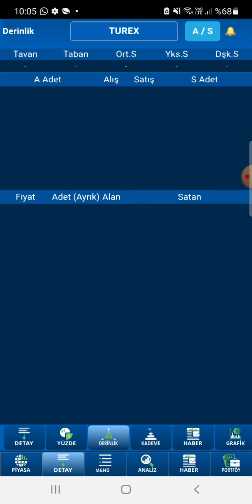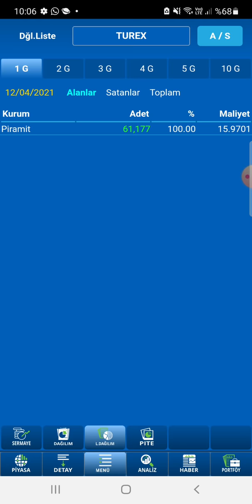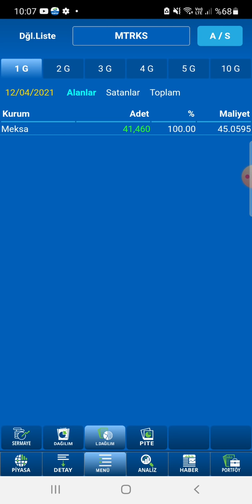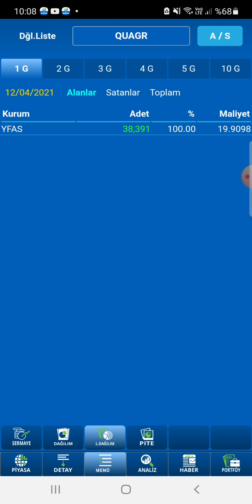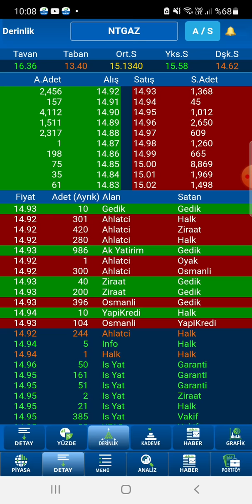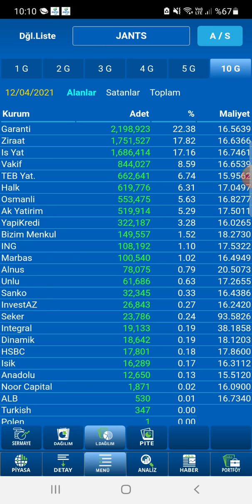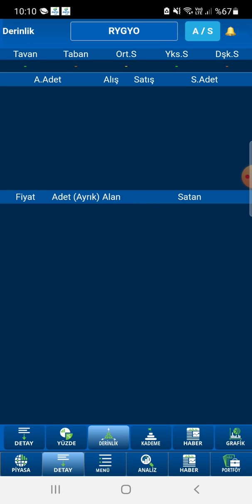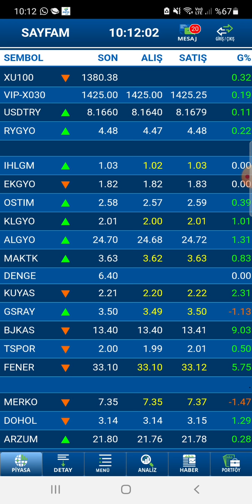MTRKS QARGR TUREX NTGAZ SEANS BAŞİ KİM ALIYOR KİM SATIYOR